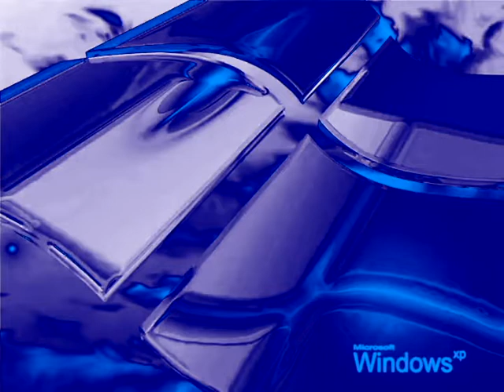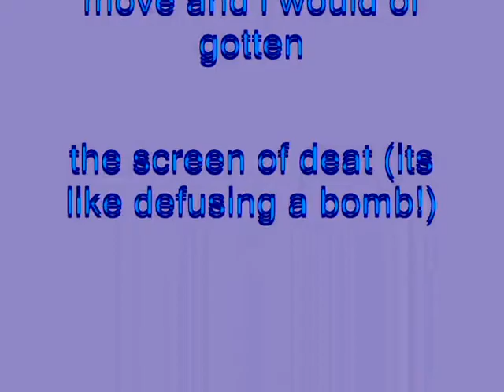Windows XP Installation Music In Evil Chord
How To Make Evil Chord:

VideoFX

1st: Gradient Map - Evil Chord

0; R: 255, G:  255, B:  255, A: 255
1; R:     0, G:     0, B:  125, A: 255
2; R:     0, G: 167, B:  255, A: 255

AudioFX

1st: IL Vocodex - Chord

Immeditate: Chord